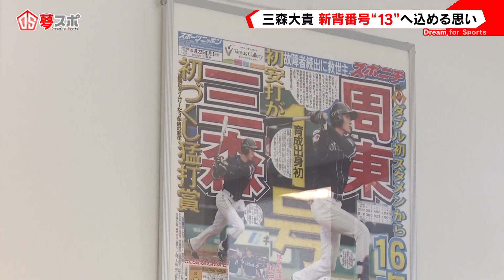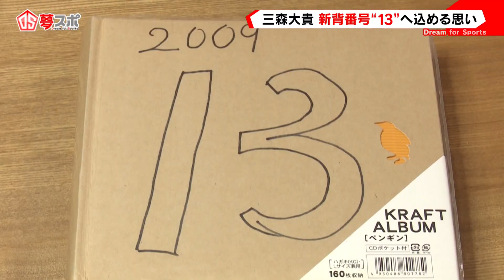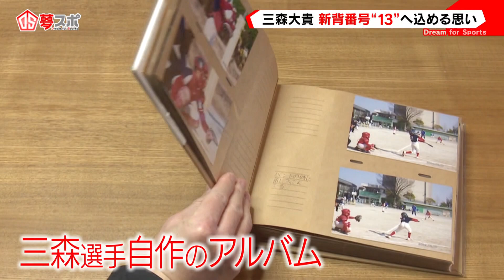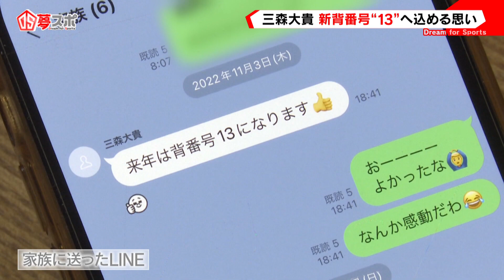【新背番号「13」の理由】ホークス三森大貴 少年野球の思い出 埼玉の実家にも突撃(夢スポ 23年2月OA)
新背番号13で新シーズンに挑むホークス三森。球団からは1ケタの背番号も打診されたそうだが…。「13」にこだわった理由とは。